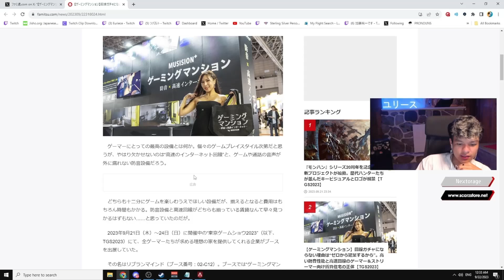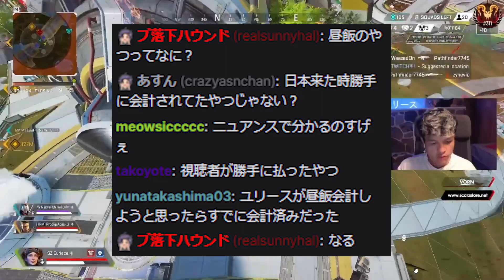【APEX/雑談】チャッツにゲーミングマンションをオススメされるユリース【Euriece/ユリース】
配信タイトル「やあああああああああああああああああああ」

クレジット
曲名『Yesterday』
作曲 RYU ITO